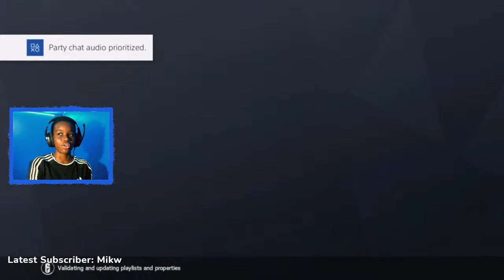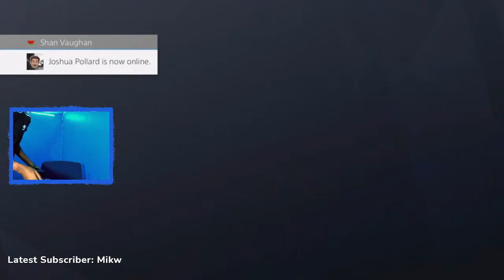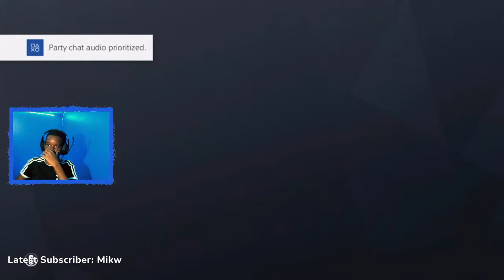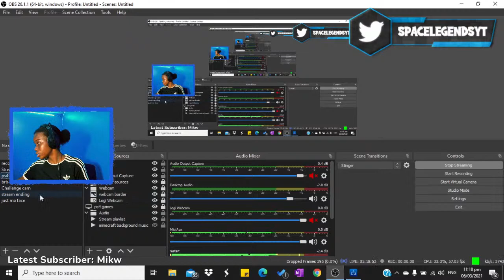The funniest stream of Rainbow Six Siege you'll ever see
Hey guys! Welcome back to another stream! Today, Kai, Kyle and I are gonna be vibin in Rainbow six siege! Memes, funny moments you name it we'll have it. Come hang with us :D!

!commands -
!points │ !heist (number of points) │ !gamble (number of points) │ !8ball (question) │ !slots (number of points) │ !duel (username) (number of points) │ !discord │ !qotd │ !donate │ !attacking  │ !defending │ !leaderboard │

All the commands, overlays and music of this stream are powered by obs, Streamlabs obs, Stream Scheme, Stream Beats and Naz3nt. (not sponsored)

Games we play:
Minecraft
Titanfall 2
Among Us